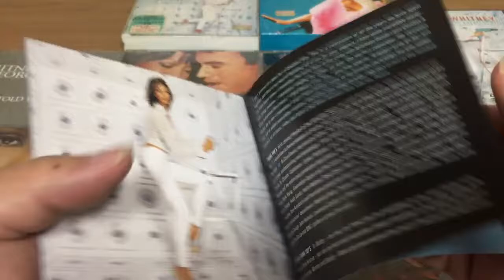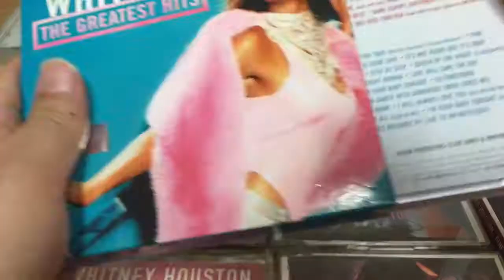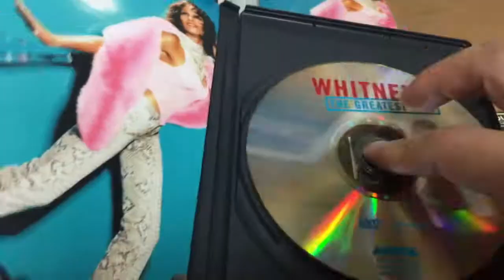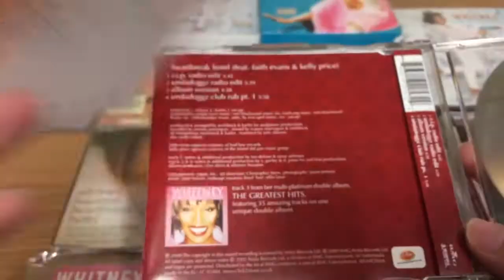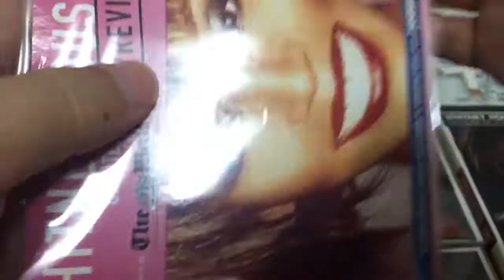My Whitney Houston Collection 08. The Greatest Hits